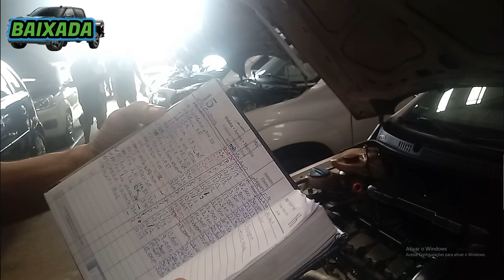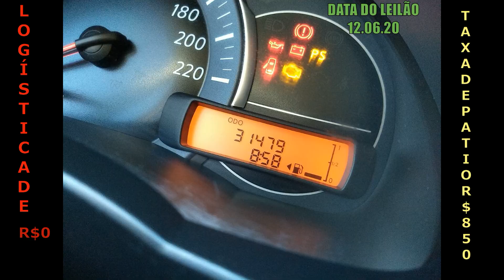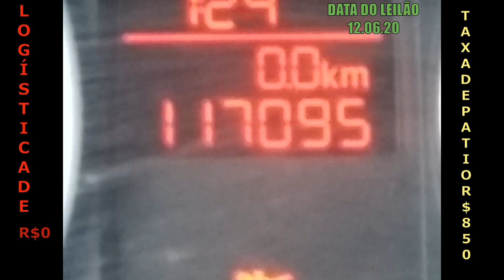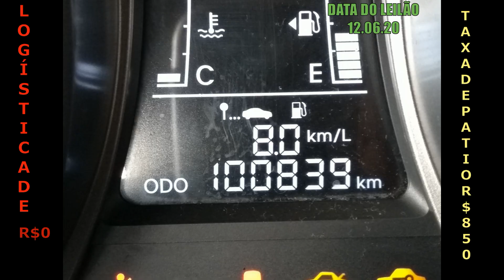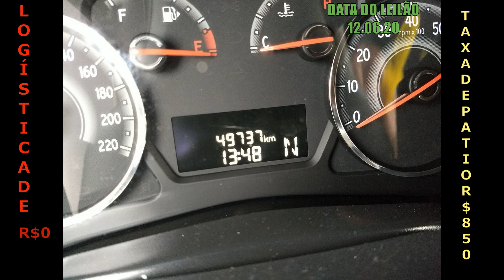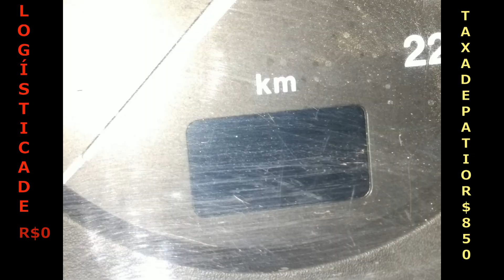LEILÃO DE CARROS HATCH E SEDAN BARATOS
Endereço do Leilão: Av. dos Estados, 584 - Utinga, Santo André - SP, 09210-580 II,

Links de Ajuda sobre Carros:
🛠Quer saber como arrumar a elétrica do carro?
🛠Quer saber como conservar o seu carro?
🚗Quer saber como dirigir melhor?
🧼Quer saber como deixar seu carro muito bem lavado?
🚗Você quer saber se está comprando corretamente?
🚗Você sabe como funciona um motor de carro?
🚗Como substituir um emulador de bico por um relé auxiliar

MOTOS